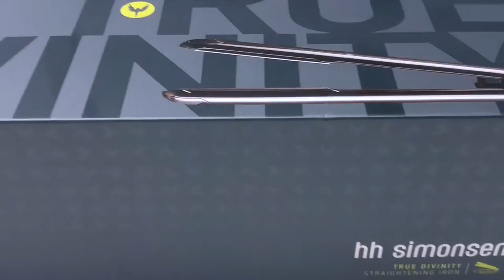Chart.dk | HH Simonsen | TRUE DIVINITY Straightening Iron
HH Simonsen er en af Danmarks førende inden for glattejern og ligende produkter.
Vi på Chart laver løbende test af produkter og denne gang har vi lavet test på glattejern. Her har vi fundet frem til noget af det bedste til prisen!